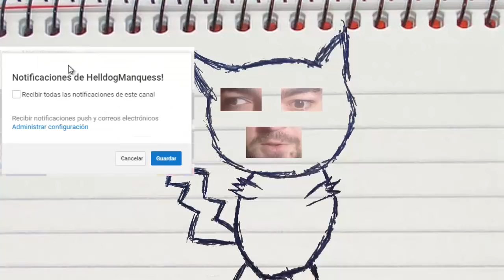Minecraft SERIE DE MODS! ANIMALES FANTÁSTICOS T.2! Cap.24!